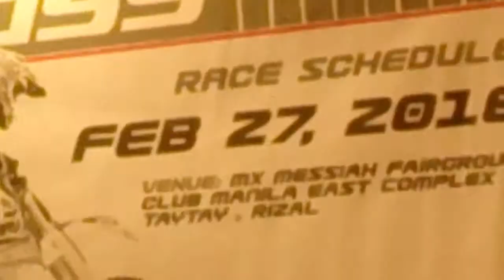Diamond Motors Motocross Series press con